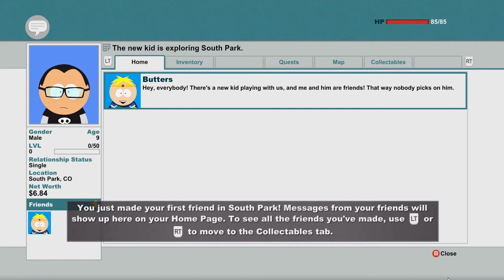South Park: The Stick of Truth my first 20 minutes.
Content of game owned by Ubisoft NOT Gretech who are selling the advertising and are content trolling.  Let play Videos should not be trolled by music owner who use a computer to spot a bit of music owned by a game a sell advertising on another third party content.